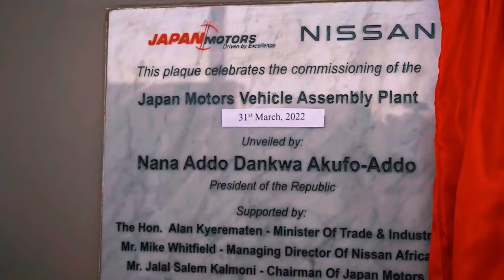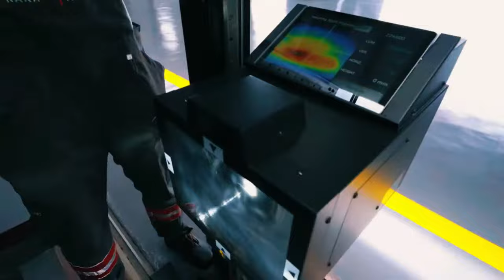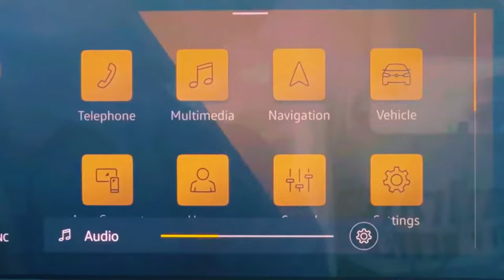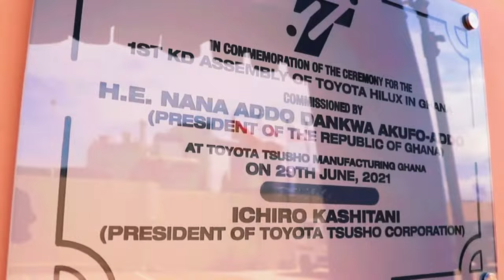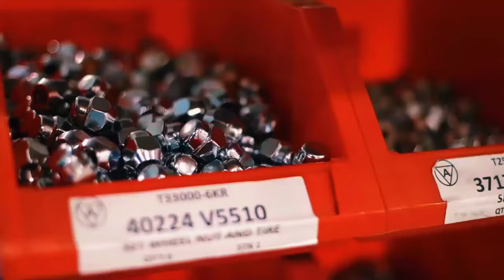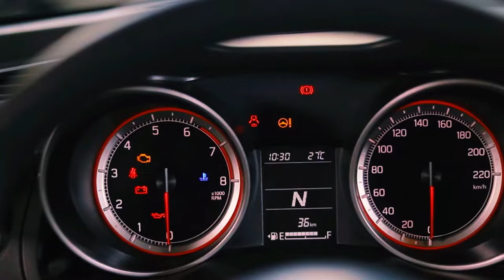2023 Top 10 Vehicle Manufacturing and Assembly Plants in Ghana.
In this video we shared with you, the 10 vehicle manufacturing and assembly plants in Ghana 2023. Ghana's Automobile industry is advancing every year. Ghana is turning its country into  vehicle manufacturing and assembling hub in Africa.
We talked about the 10 vehicle manufacturing and assembly companies in this video, and they are; Volkswagen, Nissan, Kia Motors, Kantanka Automobile, SolarTaxi, Toyota, Ashok Leyland Phoenix, Peugeot, Sinotruk and Suzuki. All this vehicles manufacturers and assemblers are operating in Ghana. This has been a huge projects in Ghana.

Hope you relish today's video.
Thank you for being part of this family, love y'all.